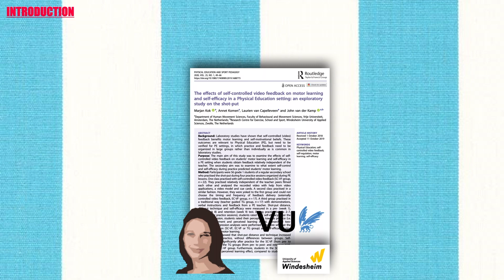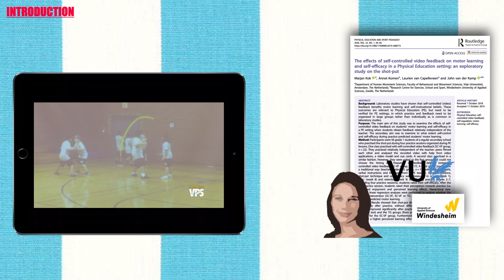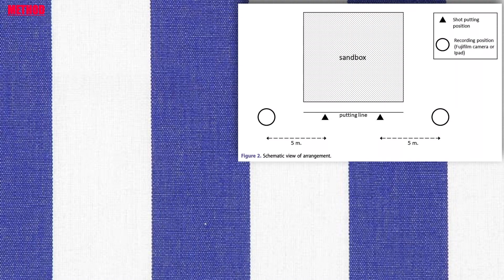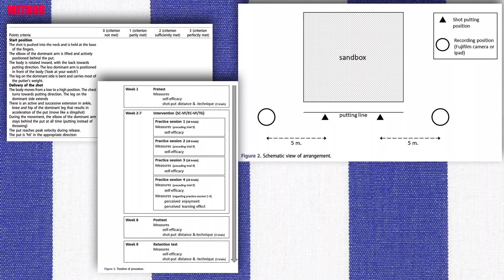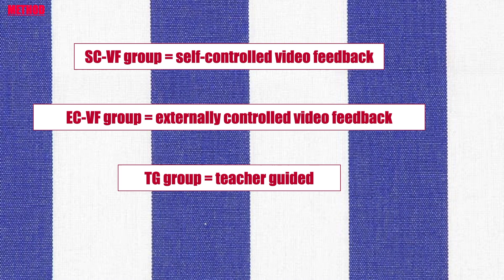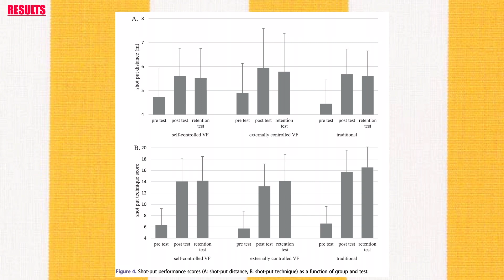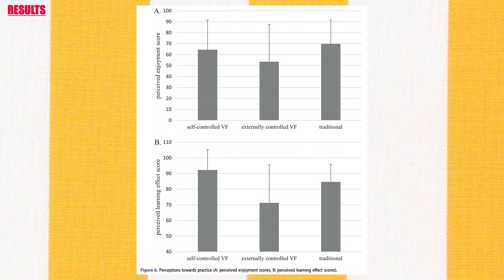WHAT ARE THE EFFECTS ON SELF-CONTROLLED VIDEO FEEDBACK ON MOTOR LEARNING AND SELF EFFICACY IN PE?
👨🏻‍🏫 Researchers: Marjan Kok, Annet Komena, Laurien van Capelleveena and John van der Kamp.
🗞Journal: Physical Education and Sport Pedagogy.
🏛 Universities and faculties involved: Vrije Universiteit,Windesheim University of Applied Sciences.

CREDITS🎥
Vancouver Public Schools

📚Other researches on the topic:
Aiken, C. A., J. T. Fairbrother, and P. G. Post. 2012. “The Effects of Self-Controlled Video Feedback on the Learning of a Basketball Set Shot.” Frontiers in Psychology 3: 338.
Bandura, A. 2006. “Guide for Constructing Self-Efficacy Scales.” In Self-efficacy Beliefs of Adolescents, edited by F. Pajares and T. Urdan, 307–337. Greenwich: Information Age Publishing.
Bom, D. 2016. De Kick in Atletiek: Praktijk en Theorie van de Atletiekbeoefening. Zeist: Jan Luiting Fonds.
Carter, M. J., V. Smith, and D. M. Ste-Marie. 2016. “Judgements of Learning are Significantly Higher Following Feedback on Relatively Good Versus Relatively Poor Trials Despite no Actual Learning Differences.” Human Movement Science 45: 63–70.
Chiviacowsky, S., and G. Wulf. 2005. “Self-Controlled Feedback is Effective if it is Based on the Learners Performance.” Research Quarterly for Exercise and Sport 76: 42–48.
Chiviacowsky, S., G. Wulf, F. Laroque de Medeiros, A. Kaefer, and G. Tani. 2008a. “Learning Benefits of Self- Controlled Knowledge of Results in 10-Year-old Children.” Research Quarterly for Exercise and Sport 79 (3): 405–410.
Chiviacowsky, S., G. Wulf, F. Laroque de Medeiros, A. Kaefer, and R. Wally. 2008b. “Self-controlled Feedback in 10-Year-old Children: Higher Feedback Frequencies Enhance Learning.” Research Quarterly for Exercise and Sport 79:122–127.
Hartman, J. M. 2007. “Self-controlled use of a Perceived Physical Assistance Device During a Balancing Task.” Perceptual Motor Skills 104: 1005–1016.
Hodges, N. J., and D. M. Ste-Marie. 2013. “Observation as an Instructional Method.” In Developing Sport Expertise: Researchers and Coaches put Theory Into Practice, edited by D. Farrow, J. Baker, and C. MacMahon, 115–128. New York, NY: Routledge.
Janelle, C. M., D. A. Barba, S. G. Frehlich, L. K. Tennant, and J. H. Cauraugh. 1997. “Maximizing Performance Feedback Effectiveness Through Videotape Replay and a Self-Controlled Learning Environment.” Research Quarterly for Exercise and Sport 68 (4): 269–279.
Janelle, C. M., J. D. Champenoy, S. A. Coombes, and M. B. Mousseau. 2003. “Mechanisms of Attentional Cueing During Observational Learning to Facilitate Motor Skill Acquisition.” Journal of Sports Sciences 21: 825–838.
Kok, M., and J. van der Kamp. 2018. “Adopting Self-Controlled Video Feedback in Physical Education: A Way to Unite Self-Regulation Skills, Motor Skills and Motivational Beliefs.” In Digital Technology in Physical Education: Global Perspectives, edited by J. Koekoek and I. van Hilvoorde, 32–47. London: Routledge.
Maarseveen van, M. J. J., R. R. D. Oudejans, and G. J. P. Savelsbergh. 2018. “Self-controlled Video Feedback on Tactical Skills for Soccer Teams Results in More Active Involvement of Players.” Human Movement Science 57: 194–204. Ommundsen, Y., and P. Lemyre. 2007. “Self-regulation and Strategic Learning: The Role of Motivational Beliefs and
the Learning Environment in Physical Education.” In Psychology for Physical Educators, edited by J. Liukkonen, Y.
Vanden Auweele, B. Vereijken, D. Alfermann, and Y. Theodorakis, 141–173. Champaign, IL: Human Kinetics. Potdevin, F., O. Vors, A. Huchez, M. Lamour, K. Davids, and C. Schnitzler. 2018. “How can Video Feedback be Used in Physical Education to Support Novice Learning in Gymnastics? Effects on Motor Learning, Self-Assessments and
Motivation.” Physical Education and Sport Pedagogy 23 (6): 559–574.
Ryan, R. M., and E. L. Deci. 2007. “Active Human Nature: Self-Determination Theory and the Promotion and Maintenance of Sport, Exercise and Health.” In Intrinsic Motivation and Self-Determination in Exercise and Sport, edited by M. S. Hagger and N. L. D. Chatzisarantis, 1–19. Champaign: Human Kinetics..
Ste-Marie, D. M., M. J. Carter, B. Law, K. Vertes, and V. Smith. 2016. “Self-controlled Learning Benefits: Exploring
Contributions of Self-Efficacy and Intrinsic Motivation via Path Analysis.” Journal of Sports Sciences 34 (17): 1650–1656